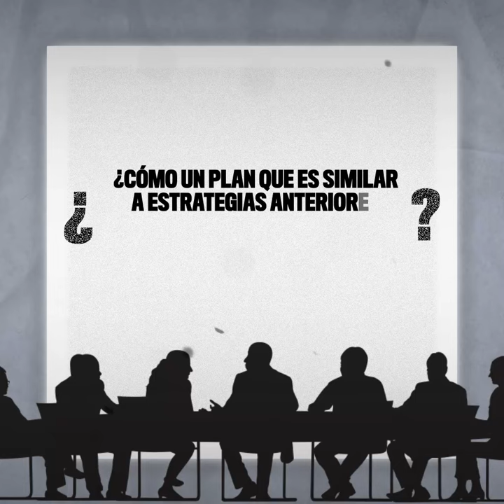"Plan Control Territorial: una presentación fugaz"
El 28 de enero de 2021, representantes de organizaciones sociales expertas en seguridad pública se conectaron a una reunión virtual convocada un día antes por el Ministerio de Justicia y Seguridad Pública de El Salvador. El único punto en la agenda fue la presentación del Plan Control Territorial. Se trató de la única presentación pública de la política con la que el Gobierno explica la drástica reducción de homicidios. Cuando ocurrió esa presentación, el supuesto Plan ya tenía un año y medio en ejecución, pero sin estar listo.  Expertos en seguridad aseguran que lo presentado aquella mañana no corresponde con las acciones que el Gobierno ejecuta.